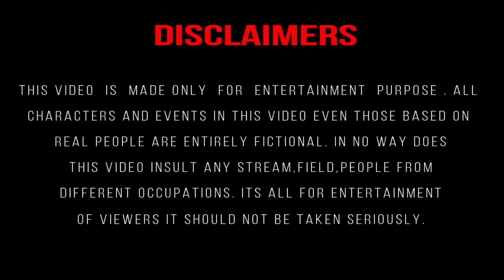Shadi Ka Maza | शादी का मज़ा | Surjapuri Comedy Video | Team Masti